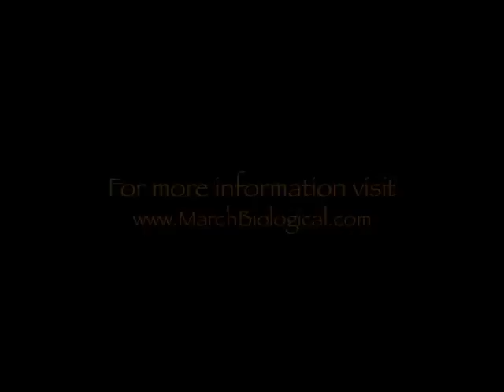"The Bugman" - March Biological Control - Insect Sprays and Fly Parasites for Fly Control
- 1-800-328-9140 - "The Bugman" shares how to control flies the natural way! - In 1991 Brad Ross left the big city of Los Angeles and moved his family to a small farm outside of Portland Oregon for quality of life reasons.

They had barely moved in when the collection of chickens and horses and pigs and cows started. On the advice of the previous homeowner Brad started releasing beneficial insects to control the fly problem. Truth be told it was not done for any environmental concerns but because it was easier, less time consuming and gave better results than using traps or sprays.

Soon the questions started, "What are you doing for fly control?"

When friends or parents of Brad's kids friends came over he would end up answering Fly Parasite questions.

Once, during a garage sale one gentleman asked why we had no flies with a pasture full of livestock. As Brad began to explain the virtues of Fly Parasites two other couples came over to listen to the explanation.

A light bulb went off in his head. There is a need for this!

After about year of research, study, trial and error March Biological Control started selling Fly Parasites, Mother Natures Fly Control.

At first sales were local, business grew by attending horse shows and farmers markets giving talks at schools and at garden clubs.

Soon another type of question started getting asked. "These Fly Parasites really work, but what do you have for fleas? or ants? or root weevil?"

Realizing there were more pests to kill out there than just flies, Brad studied harder than he ever did at school! Soon he added Beneficial Nematodes, Predatory Mites, Lacewing and Ladybugs.

For every pest a homeowner could be dealing with we had a Beneficial Insect or a non-toxic way to kill it. Brad saw his job was helping educate people that there is an alternative to chemicals.

The first few years were tough. After all, what's not funny about a grown man trying to support a family by selling bugs? But little by little the business grew.

It was fairly common to be talking with a potential customer at a horse expo or farmers market and have a stranger come up and say "I know it sounds funny, but I use them, and they work."

But, selling Beneficial Insects is just like any other business. March Biological has plenty of competitors out there.

Brad says, "For March Biological to be around for another 17 years I need to keep providing a product people want at a competitive price, give great service, take care of the few mistakes that happen as quickly as possible and most important of all -- keep listening to what my customers want!